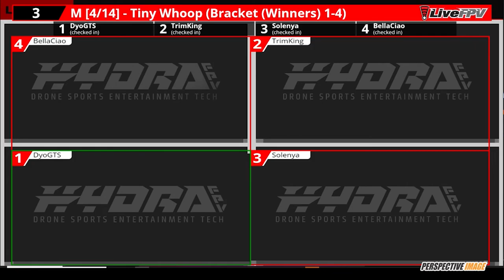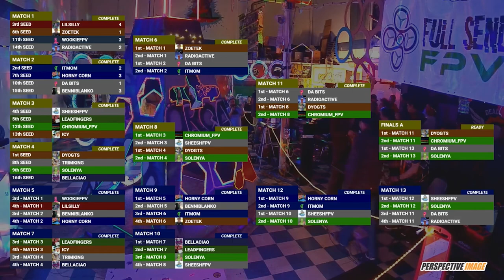Whoop Wars 2022 Pro Finals Replay